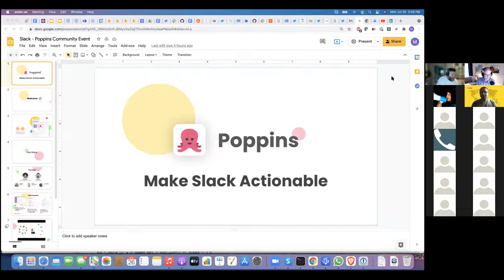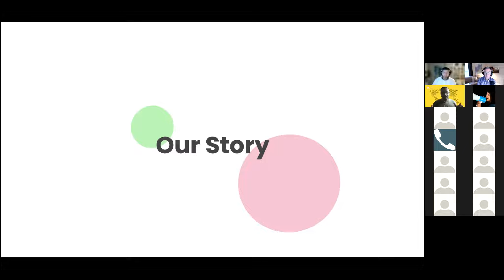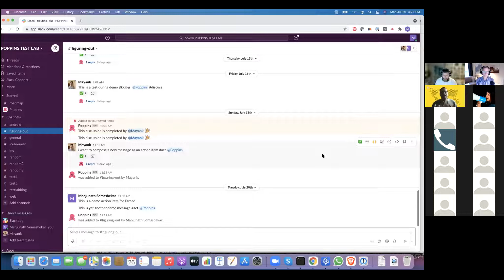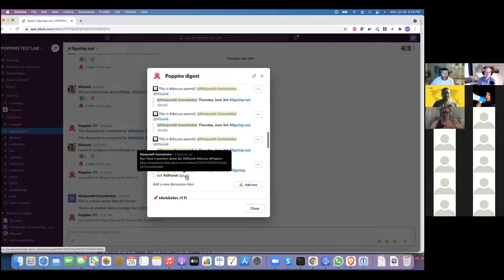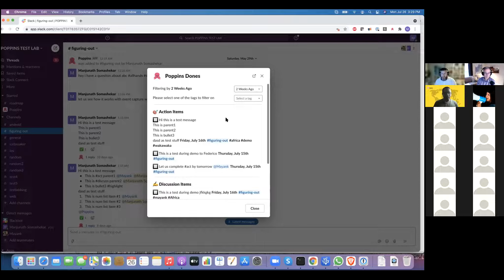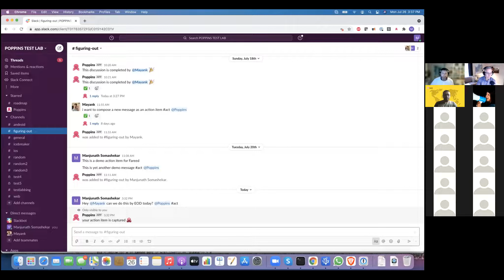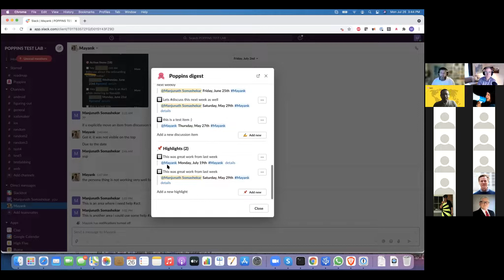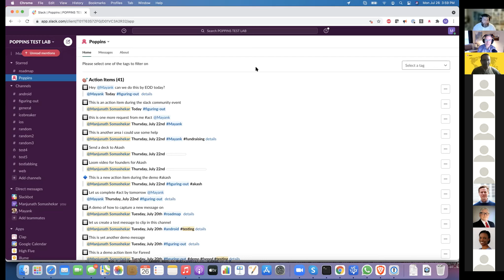Increase Your Productivity on Slack—Featuring Manju Somashekar of Poppins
This video features a presentation by Manju Somashekar, the co-founder of Poppins—which was recently named the #1 New and Noteworthy App on Slack. He spoke to the Charlotte chapter of Slack Community on July 26, 2021.

Like so many of us during the pandemic, Maju and his co-founder Mayank Mishra often found it difficult to keep track of the most important messages among regular conversations on Slack.

To help themselves, they built a simple tool to manage their Slack into a digest of sorts. As it became more useful, they named it Poppins and began offering it to other teams who faced similar issues. It was a hit, and they decided to launch Poppins to everyone, and it quickly shot to the top of the charts for Slack productivity.

To learn more and join the Charlotte Slack Community (free),